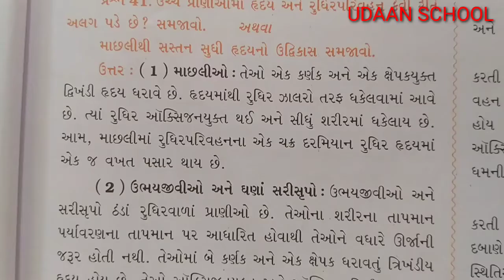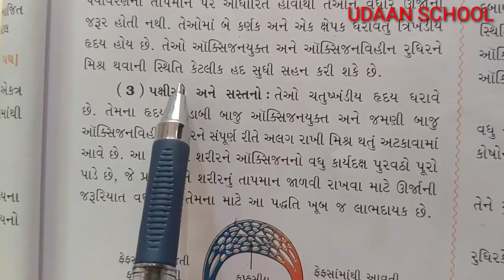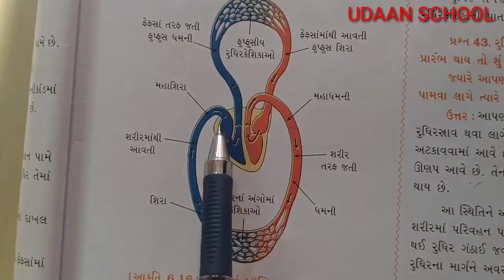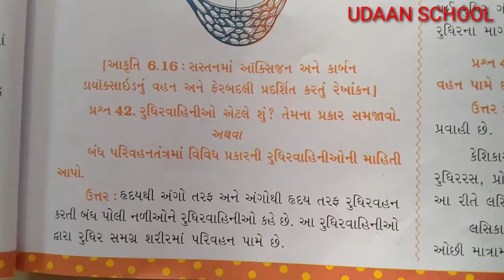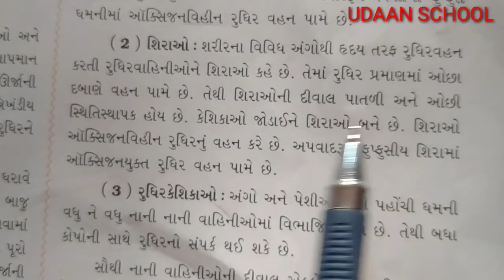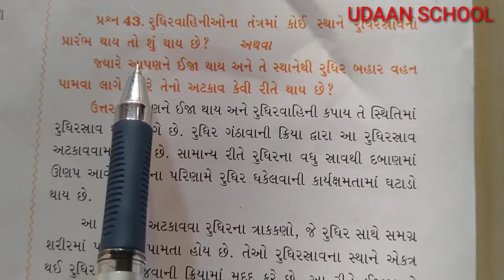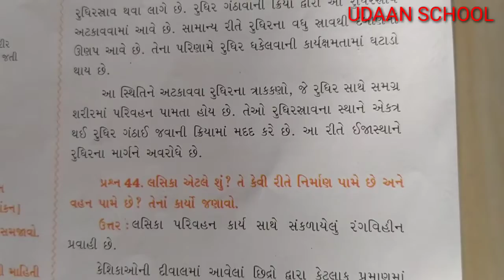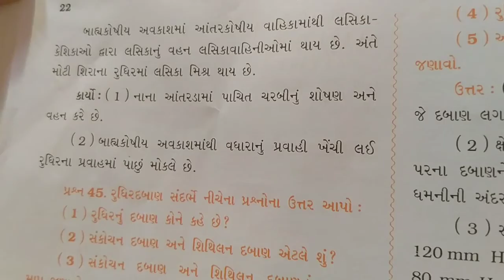Standard 10 science Ch 6 જૈવિક ક્રિયાઓ lecture 10